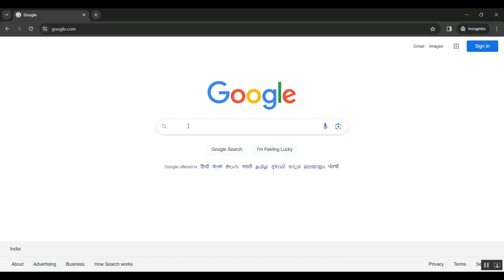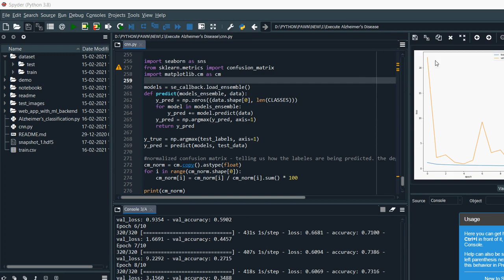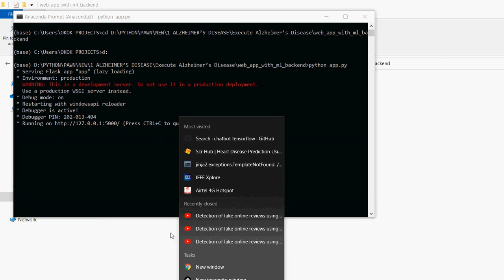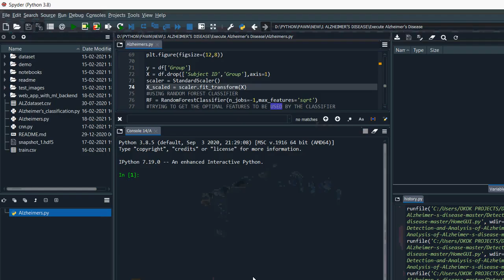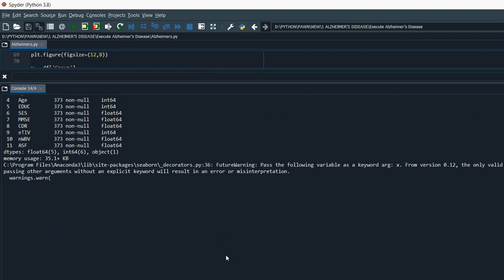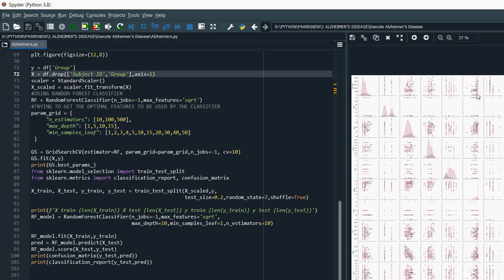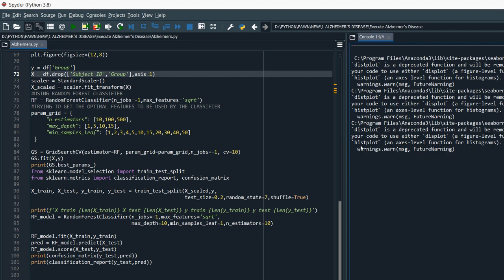Alzheimer’s Patient Analysis Using Image and Gene Expression Data and Explainable AI to Present Asso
IEEE PROJECTS 2024 TITLE LIST

* Complete Source Code
* Complete Documentation
* Complete Presentation Slides
* Flow Diagram
* Database File or Dataset
* Screenshots
* Execution Procedure
* Video Tutorials
* Supporting Softwares

Support Specialization
* 24/7 Support
* Ticketing System
* Voice Conference
* Video On Demand
* Remote Connectivity
* Document Customization